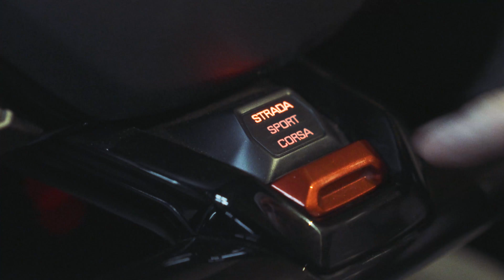H.R. Owen Lamborghini Night Drive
H.R. Owen Lamborghini London visited some of the capital’s hot-spots. Seeing the bright lights from behind the wheel of a raging bull with some V-powered noise to create some Italian, naturally-aspirated magic to the street’s soundtrack.